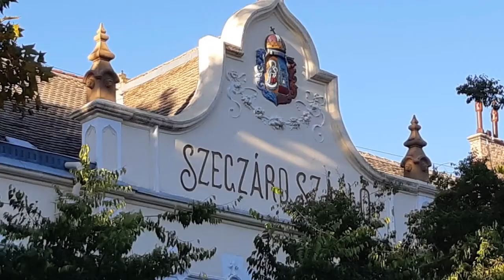Szekszárdi utazás.Kisbuszkölcsönzés sofőrrel.Utas-szállítás mikrobusszal. Kirándulás.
Személyszállítás 8 főig. Kisbuszbérlés sofőrrel. Mikrobuszbérlés sofőrrel.